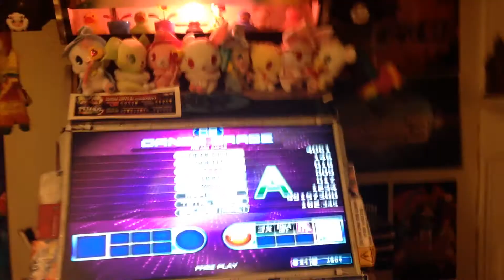Jboy Mezzoforte Music Train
Each individual chart isn't a great run since I have really high scores on a lot of these (including a 2g gold S on witch doctor short S20), but all taken together this is a pretty nice job.  I have three music trains left to finish! (tsunaminami, the episode series, windforce train)